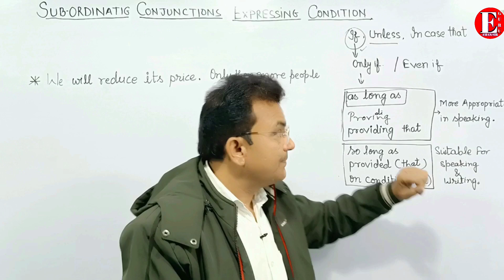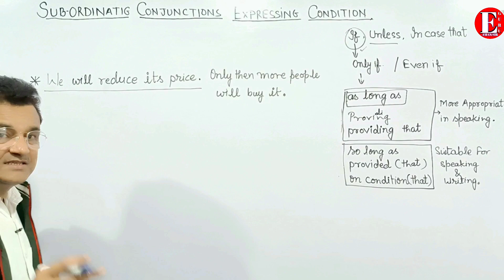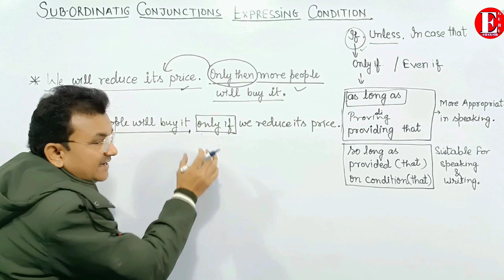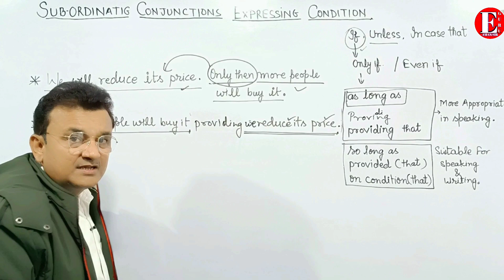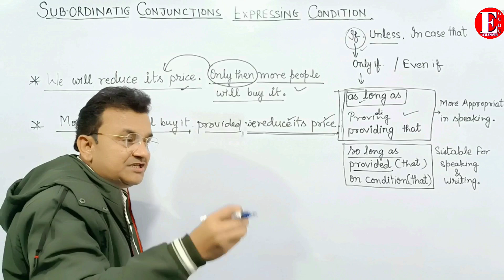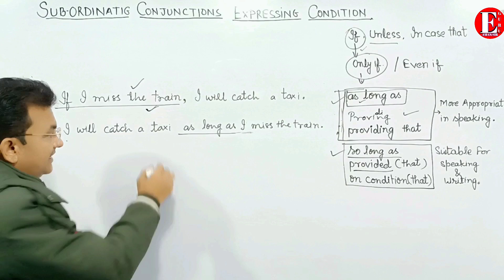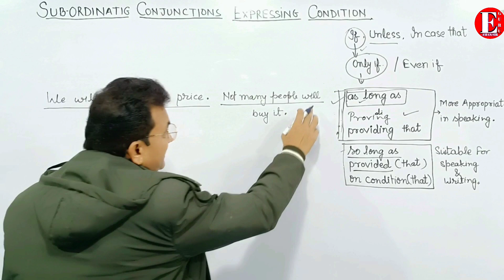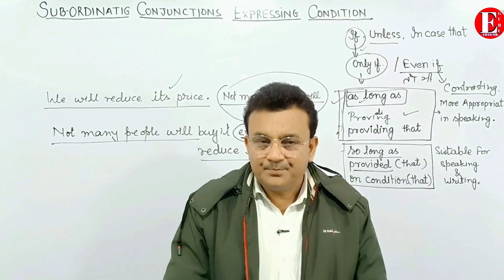Adverb Clause of Condition By Using only if, even if, providing, provided, as long as, so long as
Hey Guys,
This video is about adverb clause of condition used in a complex sentence. this is very important clause in English grammar. You will learn correct use of all subordinating conjunctions of condition like if, unless, in case that, only if, even if, providing that, provided, on condition that, in the event that etc. So watch the video and improve you English grammar.Adverb Clause of Condition | Use of Only if, Providing, Provided etc. |

Topics covered in this video:
1) Adverb Clause of Condition.
2) Use of Only if, Providing, Provided etc.
3) Use of even if.
4) Use of on condition that.
5) Complex sentences in English grammar.